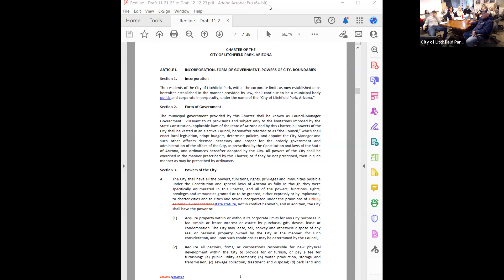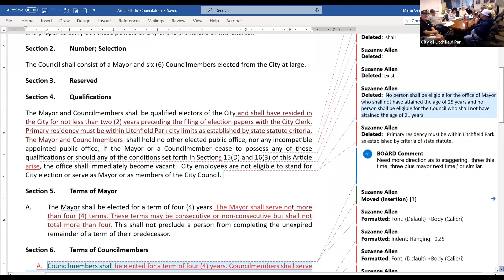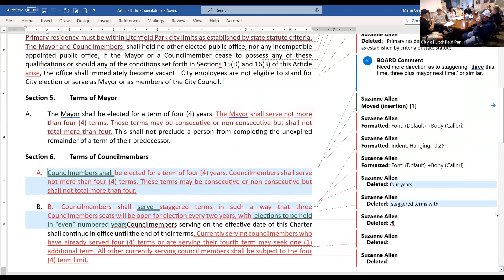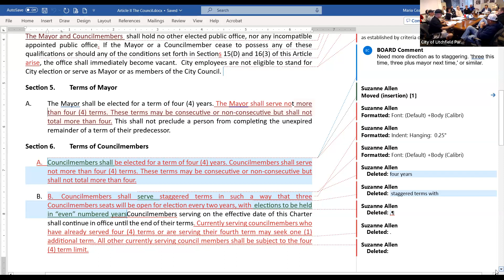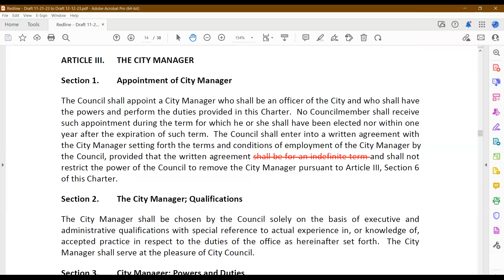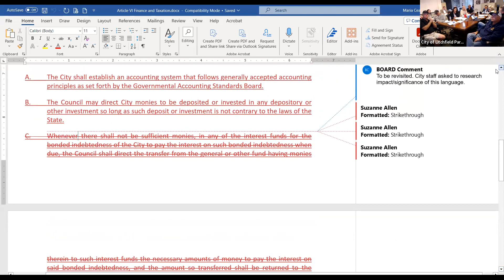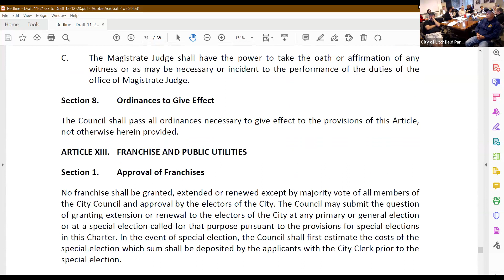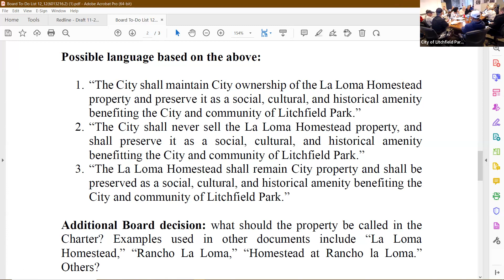12/13/2023 Board of Freeholders Special Meeting